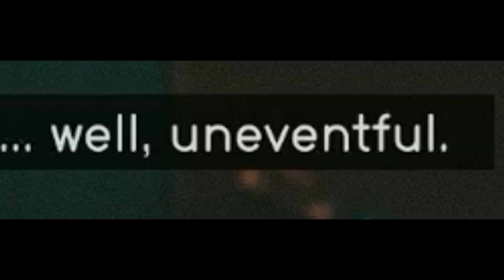Sam gets blown up. (Starfield)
I haven't been very active on my channel lately mostly because I'm enjoying this game a lot and trying to avoid spoilers on YouTube and other sites. I'm so paranoid about spoilers that I'm barely even logging into YouTube lol.